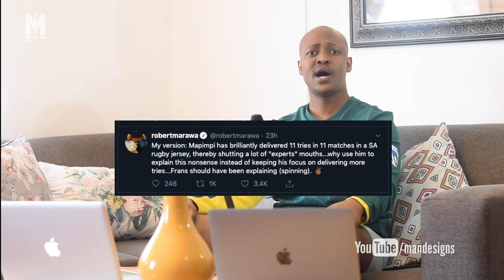Episode 5 | New kid in the vlog | Racism in the squard? whatsapp stokvel